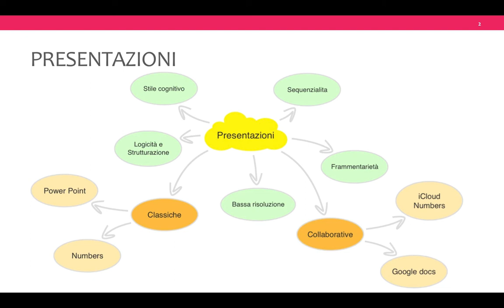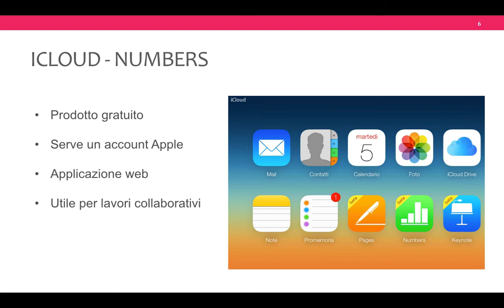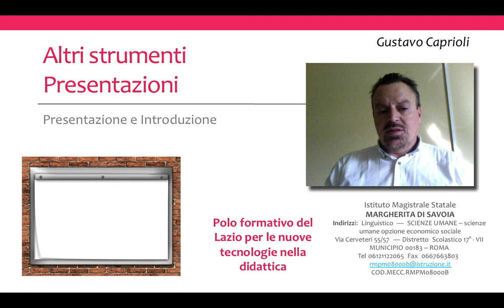Presentazioni - Introduzione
Introduzione al modulo "Presentazioni"
Video realizzato per il "Polo formativo del Lazio per le nuove tecnologie nella didattica" coordinato da Stefania Farsagli